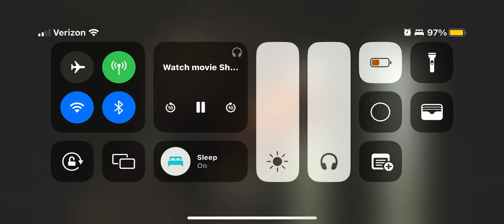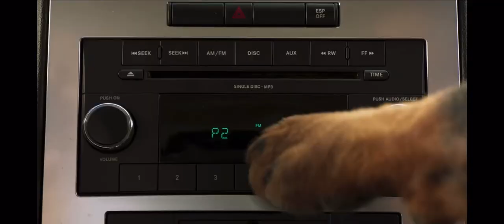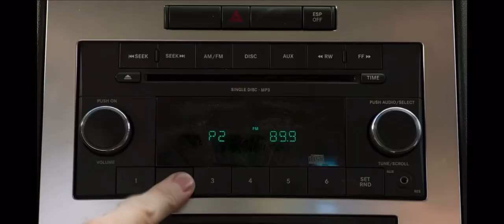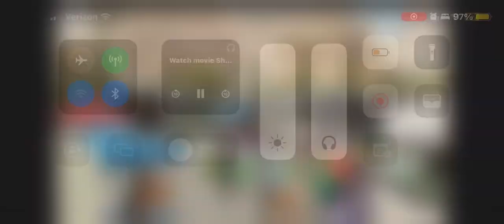The Show Dogs(2018) Viva Las Vegas